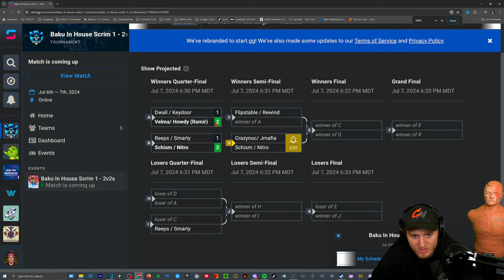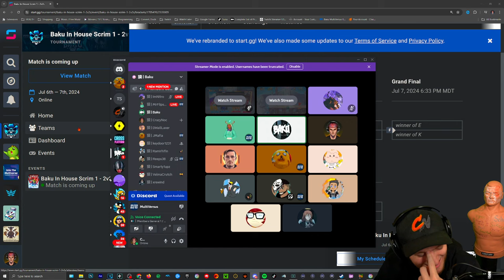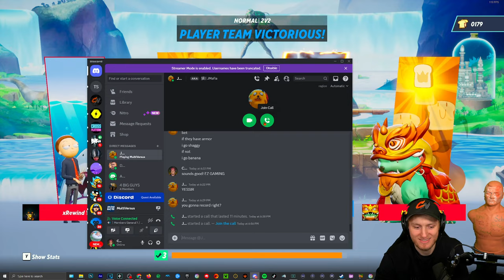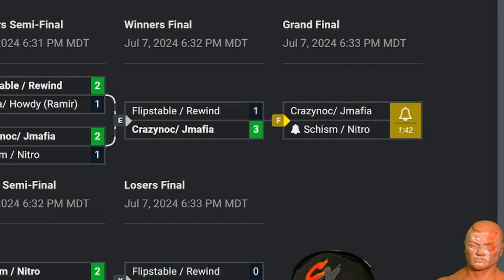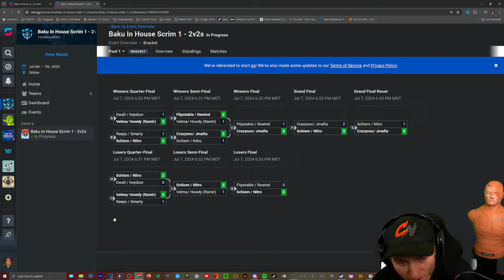I WON My First 2v2 Guild Tournament!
💡I got teamed up with JMafia himself and we fought our way to victory!💡

Time Stamps 🎥
00:00 Intro
01:12 Team 1 Match 1 (ImNitro, Schism39)
03:14 Team 1 Match 2
05:37 Team 1 Match 3
08:13 Team 2 Match 1 (MrFlipstable. xRewind)
11:12 Team 2 Match 2
14:00 Team 2 Match 3
16:38 Team 2 Match 4
19:07 Team 3 Set 1 Match 1 (ImNitro, Schism39)
20:40 Team 3 Match 2
22:18 Team 3 Match 3
24:32 Team 3 Match 4
26:35 Team 3 Match 5
28:47 Team 3 Set 2 Match 1
30:35 Team 3 Match 2
32:40 Team 3 Match 3
35:13 Team 3 Match 4
38:00 VICTORY TALK!